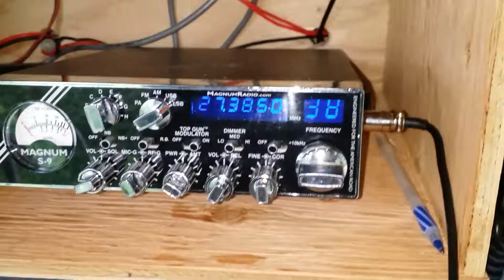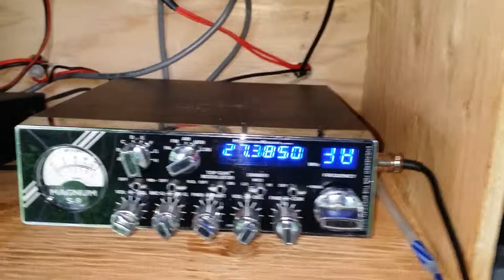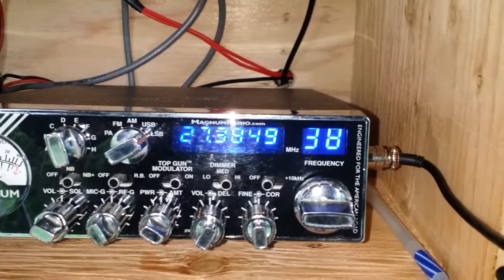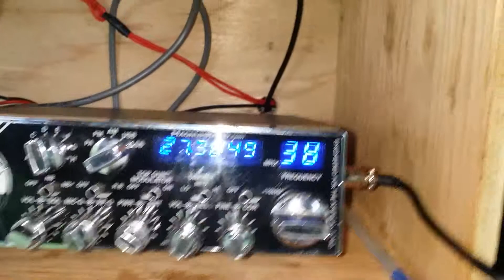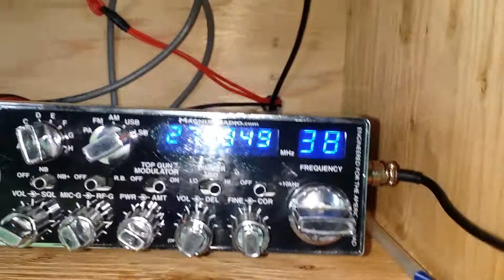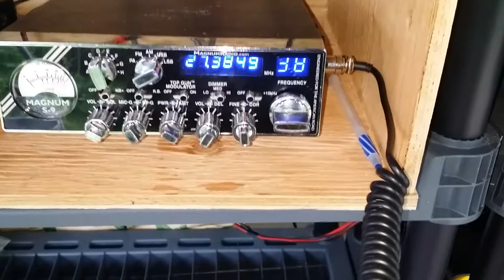Channel 38 lower side on the Twitch radio 407 base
Just trying out the lower side on my prototype base station / bug out kit..  4444 sounding great today..  Have a great day and thanks for looking..